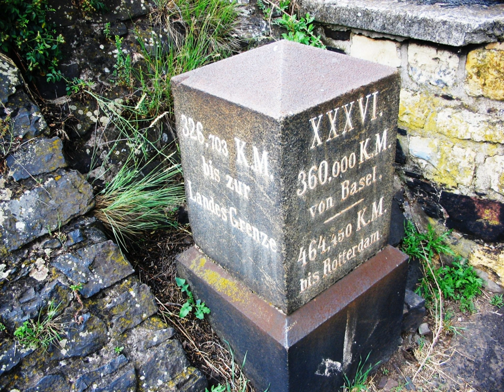Metric prefix | Wikipedia audio article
00:01:08 1 List of SI prefixes
00:02:58 2 Application to units of measurement
00:03:22 2.1 Metric units
00:04:16 2.1.1 Mass
00:04:34 2.1.2 Volume
00:04:49 2.1.3 Length
00:05:07 2.1.4 Time and angles
00:05:20 2.1.5 Temperature
00:05:24 2.1.6 Energy
00:06:12 2.2 Non-metric units
00:06:21 3 Presentation
00:07:30 3.1 Pronunciation
00:08:06 3.2 Typesetting
00:08:25 4 Non-standard prefixes
00:09:12 4.1 Obsolete metric prefixes
00:10:37 4.2 Double prefixes
00:11:27 4.3 "Hella" prefix proposal
00:12:18 4.4 X, W and V
00:12:30 5 Similar symbols and abbreviations
00:13:22 5.1 Binary prefixes
00:13:31 6 See also
00:14:17 7 Notes
00:14:37 8 References
00:14:47 9 External links
00:15:35 Double prefixes
00:16:19 "Hella" prefix proposal
00:17:01 X, W and V
00:17:24 Similar symbols and abbreviations
00:19:24 Binary prefixes
00:20:06 See also

- Socrates

SUMMARY
A metric prefix is a unit prefix that precedes a basic unit of measure to indicate a multiple or fraction of the unit. While all metric prefixes in common use today are decadic, historically there have been a number of binary metric prefixes as well. Each prefix has a unique symbol that is prepended to the unit symbol. The prefix kilo-, for example, may be added to gram to indicate multiplication by one thousand: one kilogram is equal to one thousand grams. The prefix milli-, likewise, may be added to metre to indicate division by one thousand; one millimetre is equal to one thousandth of a metre.
Decimal multiplicative prefixes have been a feature of all forms of the metric system, with six dating back to the system's introduction in the 1790s. Metric prefixes have even been prepended to non-metric units. The SI prefixes are standardized for use in the International System of Units (SI) by the International Bureau of Weights and Measures (BIPM) in resolutions dating from 1960 to 1991. Since 2009, they have formed part of the International System of Quantities.